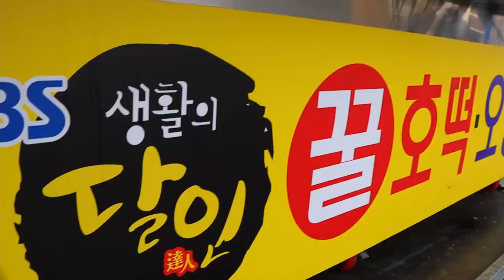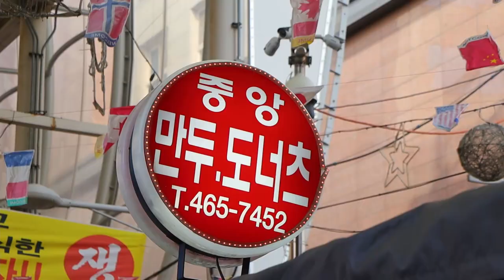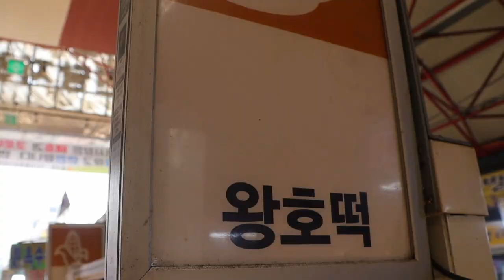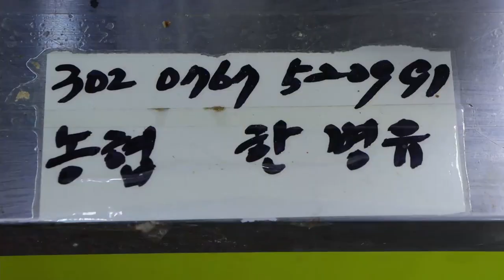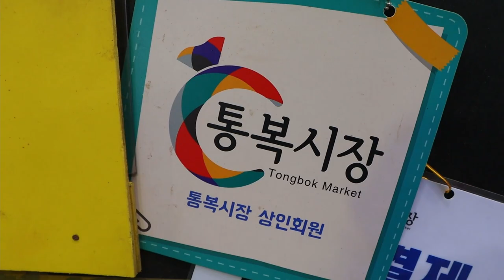겨울철 군침 도는 한국 길거리음식 몰아보기 Top#5 - Korean Street Food